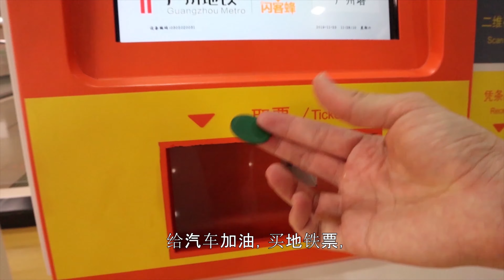Does living in China change you? The habits these expats picked up will SHOCK you! (含中⽂字幕）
Their core identities did not change. They came to China knowing it would be diﬀerent. They just never realized that in order to live a sane life in China, they would need to adjust and take on new habits that might seem completely strange in their home countries. From physically fighting over who pays the bill in a restaurant to totally forgetting how it feels to drive their own car, these foreigners in China share all the habits they have acquired.

他们的核⼼身份没有改变。他们来到中国之前知道⼀切会不⼀样的。他们从来没有意识到， 为了在中国过着正常的⽣活，他们需要适应和接受新的习惯，这些习惯在他们⾃⼰的国家可能看起来挺奇怪的。这些在中国的外国⼈分享他们所有得到过的新习惯，从在饭店为了谁买单⽽⼲架，到完全忘记开⾃⼰的是什么感觉。

Expats’ Channels in This Video 此视频⾥外国⼈们的频道